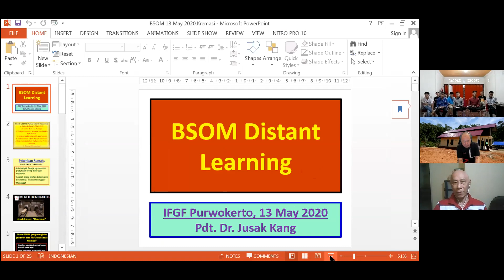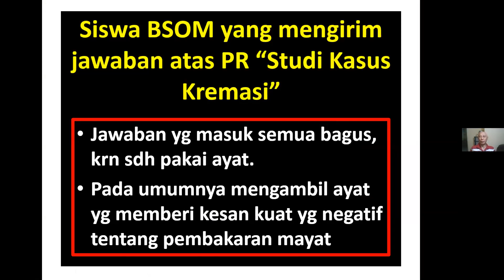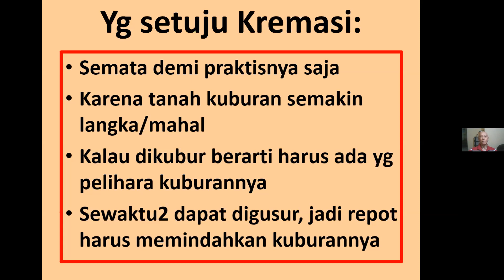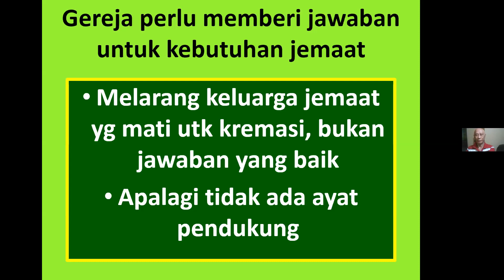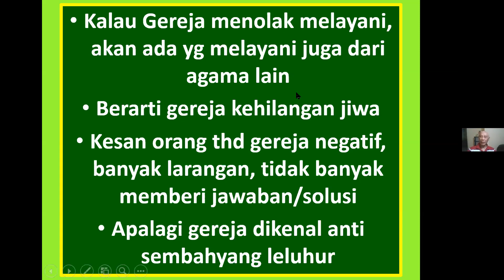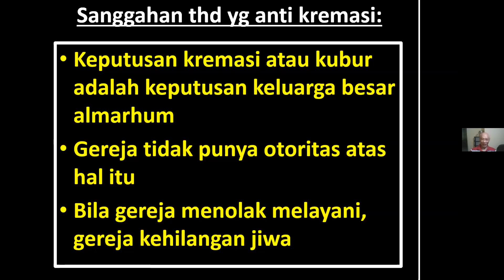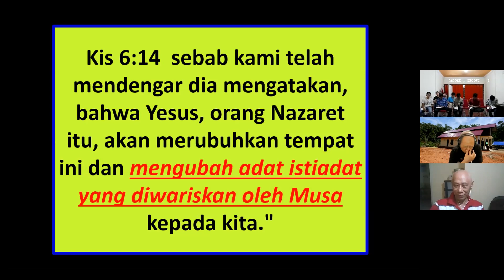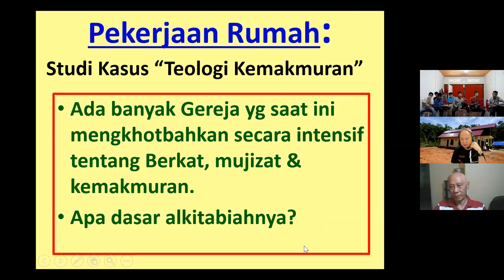BSOM Distant Learning Hermeneutik 8 Yusak Karijanto Purwokerto May 13 2020